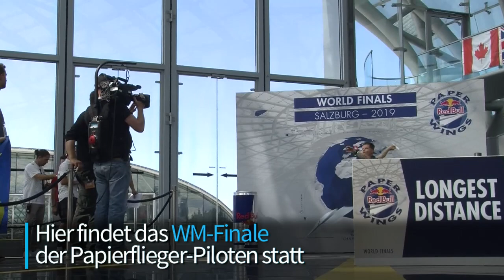Wer fliegt am weitesten mit seinem Papierflieger?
Bei der Papierflieger-WM in Salzburg zeigen Bastler aus aller Welt ihr Können. Die 180 Teilnehmer zeigen, dass viel mehr hinter den Fliegern steckt als Papier, Leim und Kinderspaß.